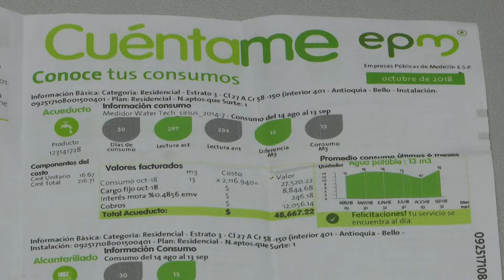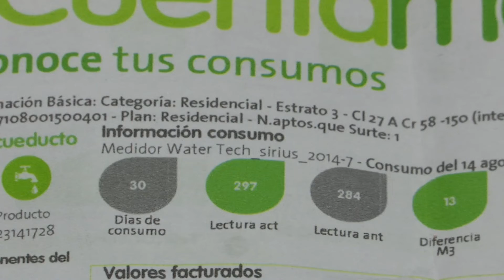¡Entérese! Ahora podrá recibir su factura de EPM a través de WhatsApp - Telemedellín